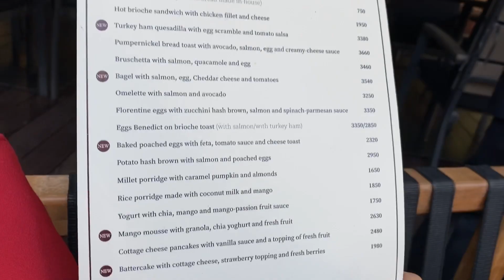Nedeljni VLOG! Au😰😅